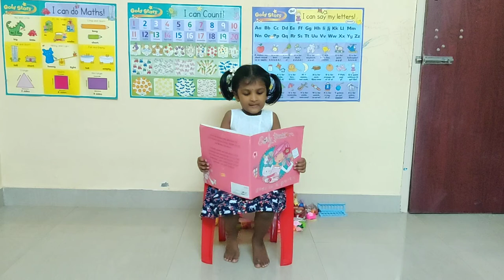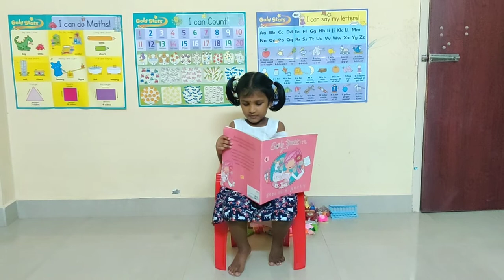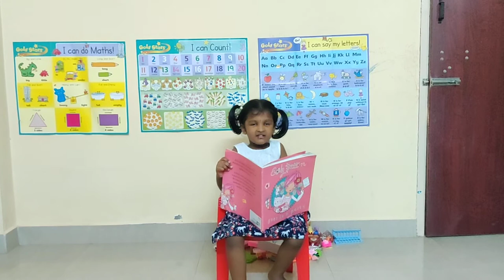Story Telling 3 - Emily Button goes to a party